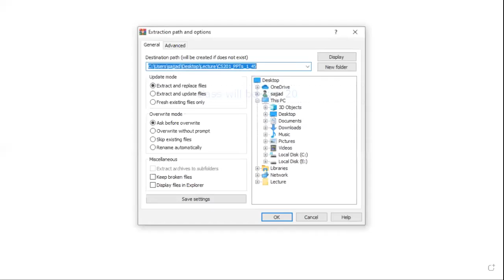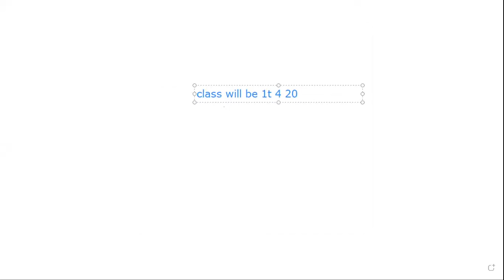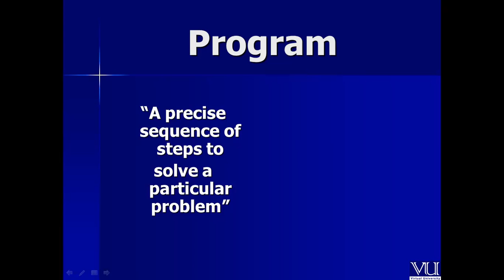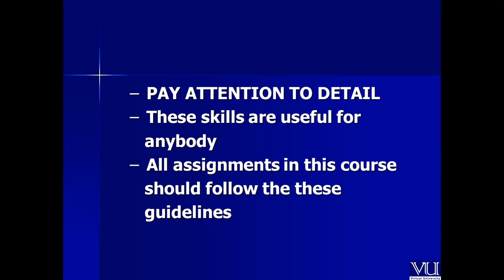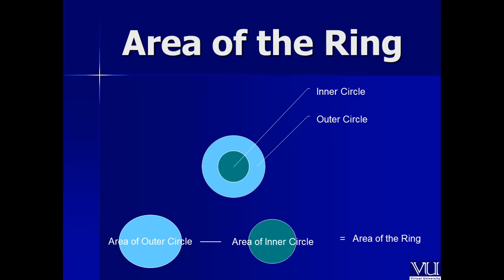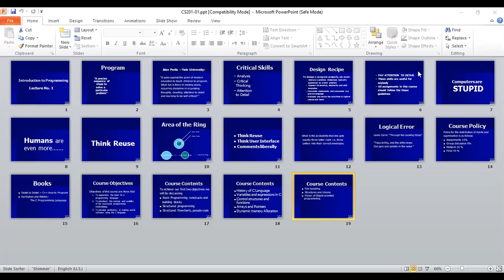CS 201 || Walton Campus || Zoom Class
Programing Fundamental's aka CS 201 zoom class recording